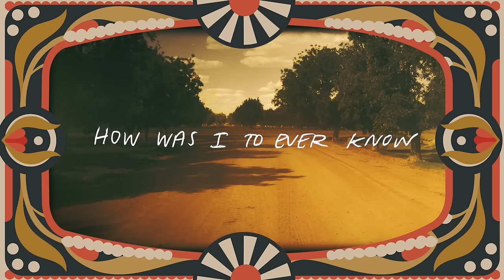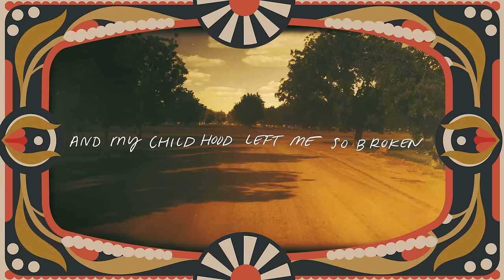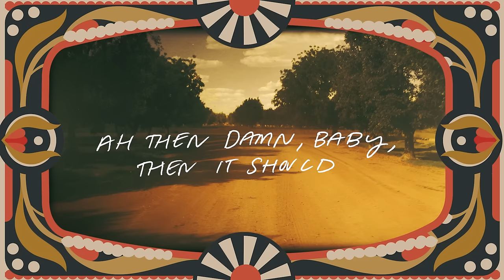Nathaniel Rateliff & The Night Sweats - "Heartless" (Official Lyric Video)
“Heartless" is from the Nathaniel Rateliff & The Night Sweats new album 'South of Here', available 6.28.24

“Heartless" is written by Nathaniel Rateliff.

Lyrics:
How was I to ever know it could get so bad
run around heartless
run around heartless

Tried to make it to the coast when I moved out west
I ran around angry

I remember the flames in the grass how they dance in a line
As the fire swept across the prairie it was on to burn ours eyes
It was so cold leaving the comfort of my Missouri home
And my childhood left me so broken man that I didn’t know
We were coming out even
We’re coming out even

I don’t recall all things in the throes of the night
It never occurred to me it always just heard me
Don’t be appalled with the fall it didn’t hurt that bad
I’ve hit the ground harder

And I want to feel something honey
Hey I want to feel something good
If everythings leaving me wanting
Ah then damn baby then it should
Run around tender
Run around tender